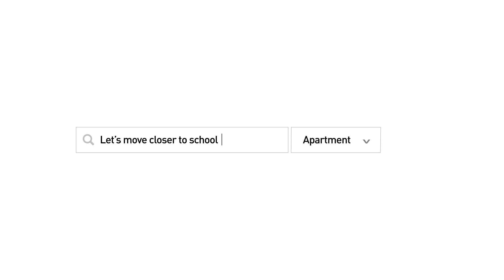Property Finder 'Closer to school'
Wherever life takes you. Property Finder will be there for you